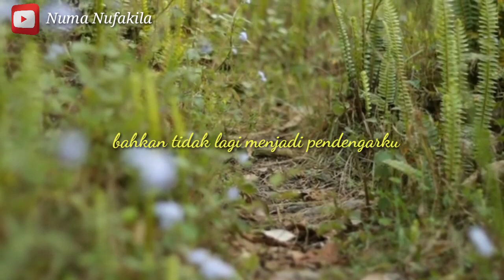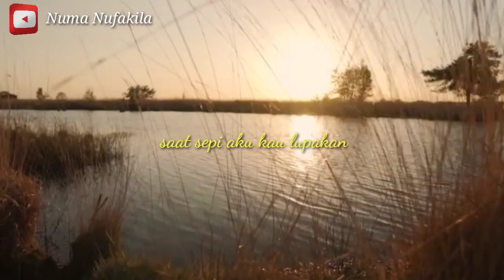Kau T'lah Berubah